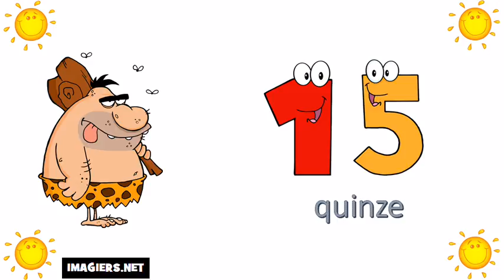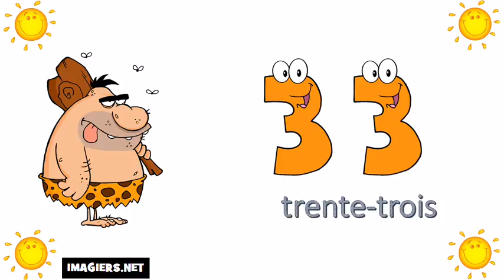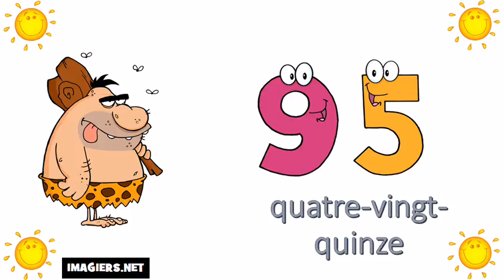เรียนภาษาฝรั่งเศส # หมายเลข 0 = 100